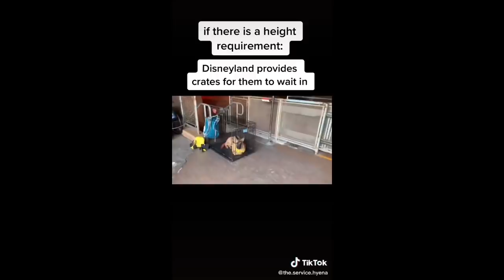Service Dog Side of Tik Tok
They protec they attac but most importantly they love you to the moon and bacc!

INFORMATION ON SERVICE DOGS!
While going through and looking for these I saw a lot of tik toks with discrimination against the disabled. What hurts the most was that so many of the comments for these tik toks supported it or egged it on. It's very important to spread proper information, so here's a list of things that are very important to know about service dogs!

Rules of Service Dogs
1) If a service dog approaches you and there's no handler with them this most likely means their handler is in danger! Follow the dog!! Our first reaction may be that this is a Service Dog and we shouldn't interact with them. Try following the dog. If the dog doesn't go anywhere then things are probably okay! If the dog goes running though, prepare to keep up!
2) DO NOT INTERACT WITH THEM! Do NOT pet them! Do NOT talk to them! Do NOT try to call them over to you! Do NOT even stare at them!! These are working dogs that can mean life or death for someone! Sometimes you can interact with Service Dogs, but this is only if you ask the owner first and they tell you it's okay! If you are responsible for kids then you are responsible to make sure those kids don't approach the dog! If the kids do approach the dog and the handler asks them to step away, do not take that as an attack on the child! These dogs are WORKING. As said earlier it can be a matter of life or death for the handler!
3) Don't harass handlers if their dog is a real Service Dog or not! I understand the concern for this one, because a lot of people do fake service dogs, BUT you can often tell if the dog is a real service dog or not! A real service dog will not bark, run away from their handler, react to distractions such as other dogs or toys or food or so on, and will keep their focus on their handler/their handlers surroundings! A pet dog is not trained like this, and will not act this way! If someone comes in with a Service Dog and the dog is causing zero problems then there is no reason to harass the handler about whether the dog is a legit service dog or not. If you can't tell or have to ask, be polite! Handlers deal with this all the time so they may not have the nicest tone in responding.
4) Sometimes service dogs do not wear their leashes or vests. This is okay! It isn't against the law for them to not wear them. There's a wide variety of reasons why they may not such as training, interfering with owners disability, heat, and so on. If you're worried that someone may be faking their service dog because they do not have these credentials refer to number three above!
5) Emotional Support Dogs and Therapy Dogs are not Service Dogs!! This isn't to diminish their value and support to humans, but they are not the same! Emotional Support and Therapy Animals can get their credentials online while Service Animals cannot. If you are a person who needs your Emotional Support Animal with you at all times EVERYWHERE YOU GO then they should be trained as a service dog.
6) There is no legal certification process for service dogs! Anything you see online is a SCAM and should not be taken seriously! There are organizations that will train service dogs for people. There is no government registry or certification! While we're on the topic of legality, staff at public places (stores, restaurants, churches, idk all those places) can only ask two questions when it comes to service dogs! "Is that a service dog?" or "What task does the dog perform?" They legally cannot ask what the handlers disability is or proof of said disability!

Be nice to people! Remember not everyone that has a service dog looks like they have a disability! This doesn't mean that they don't need their service dog just as much as someone who does look more physically disabled! Also PLEASE don't fake service dogs!! It ruins it for people or really need them!